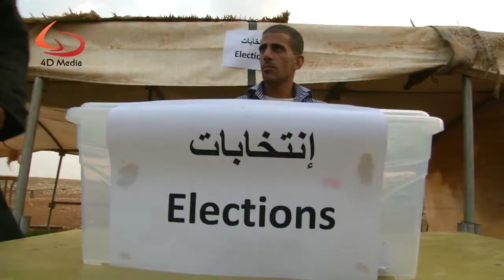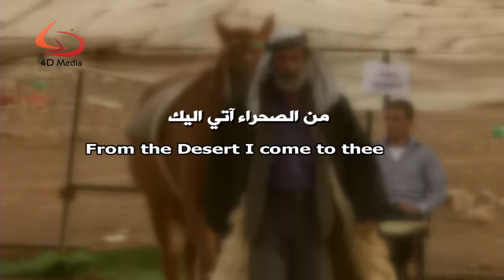From the desert I come to thee. HD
4D Media created a series of shorts focusing on Human Rights within the State of Palestine for the UN Agency OHCHR. These full HD shorts depict the rights of Palestinians, from women's rights to the right to vote for people living in disparate communities.

From the desert I come to thee.
Location: The Jordan Valleys
Concept: A promotional video to inspire Bedouin's from disparate
communities that they can use their power to vote to enable them to
have a political voice and make a difference in their communities.